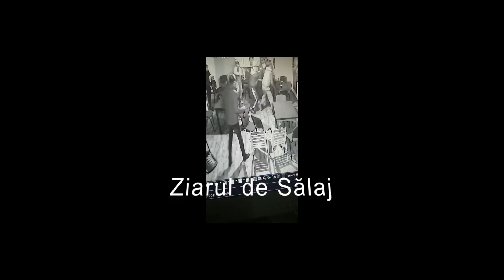Bataie si agresiune Bar Zalau